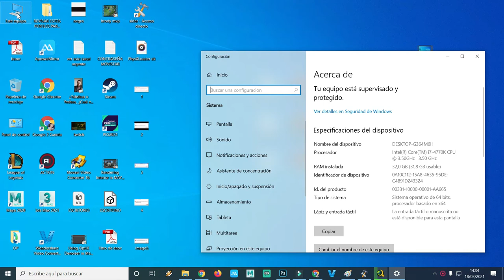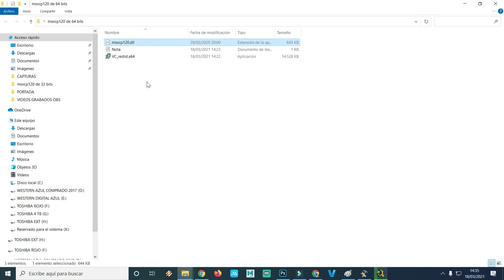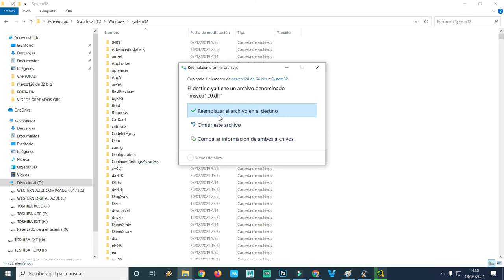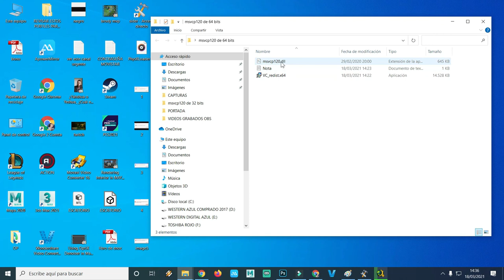SOLUCIÓN FALTA ARCHIVO MSVCP120.dll WINDOWS 7, 8, 9, 10 PROBLEMA SOLUCIONADO MSVCR120.dll FIX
también pueden donar a este enlace

ya.co.ve/GOALMASTER

ya.co.ve/YOUTUBERMAN

YOUTUBERMAN X
ya.co.ve/YOUTUBERMANX

youtuberman z
ya.co.ve/youtubermanZ